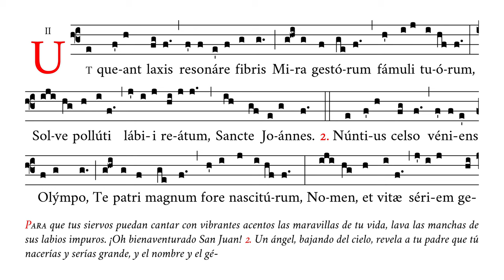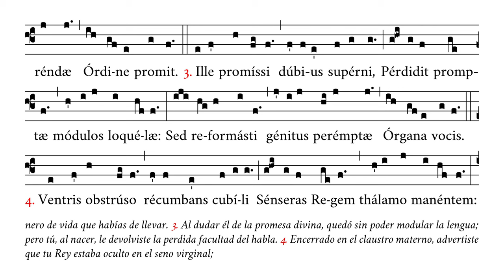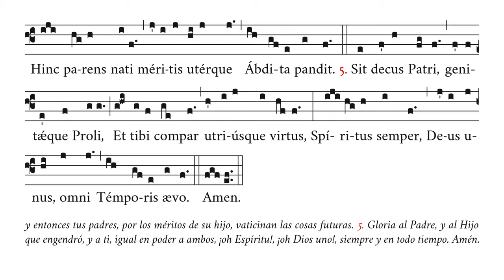«Ut queant laxis» – Himno en honor de San Juan Bautista – Canto Gregoriano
🎼 Cantado en do4 (rango tonal de do4 a la4).
🎶 Himno de vísperas de la fiesta de la Natividad de San Juan Bautista (24 de junio).
☑️ Uso sugerido: antes de misa, ofertorio, comunión.

⏱ Marcas de tiempo:
0:00 Ut queant laxis
0:34 2. Nuntius celso
1:06 3. Ille promissi
1:39 4. Ventris obstruso
2:12 5. Sit decus Patri
2:44 Amen

APÓYENOS
🙏🏻 Oraciones: por nuestro apostolado de Verbum Gloriae.

✝️ A·M·D·G